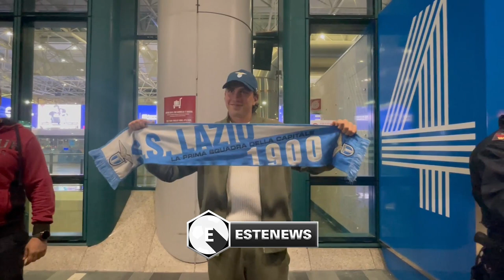Lazio, che entusiasmo per Luca Pellegrini!